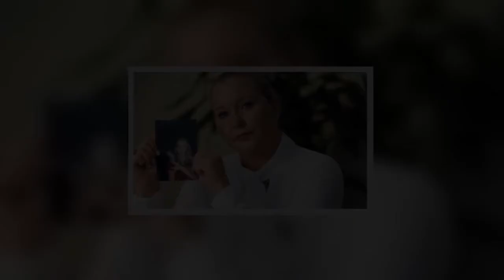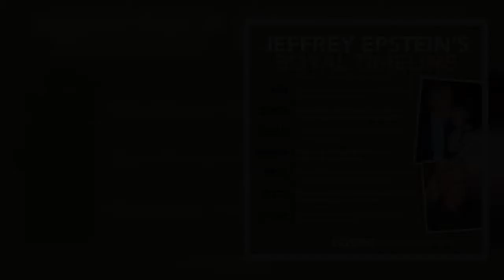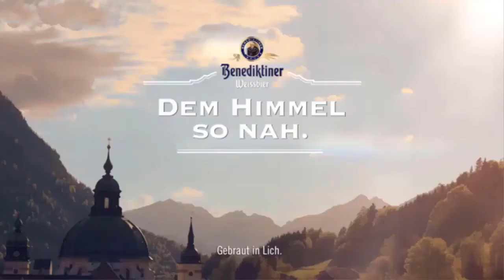Prince Andrew faces headache as Met urged to probe Epstein and Maxwell UK links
After Maxwell’s conviction for helping the convicted paedophile sexually abuse teenage girls, former officers and prosecutors urged the force to look into all alleged criminal offences committed in Britain by the pair. They insisted that Maxwell's conviction meant officers can no longer avoid investigating allegations centred in the country.  So far Britain’s largest police force has maintained that it continues “to liaise with other law enforcement agencies who lead the investigation into matters related to Jeffrey Epstein”. It comes amid claims Andrew, 61, socialised with Maxwell long after Epstein was known to the police for being a paedophile. The Duke was even reportedly guest of honou  ...